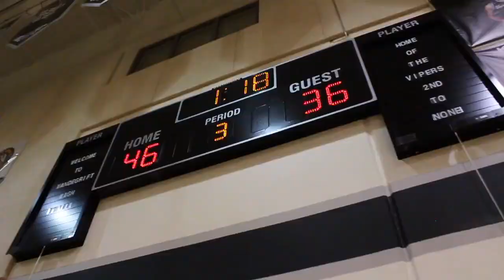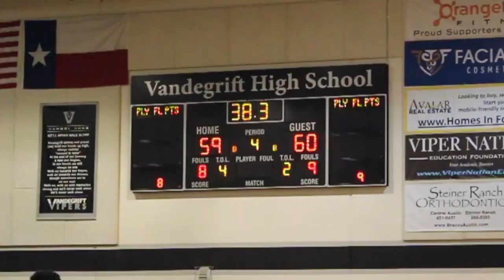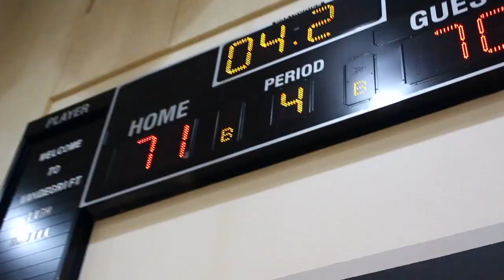Texas 6A Vandegrift Vs Hendrickson High School 2019 Basketball Highlights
Texas high school basketball game goes into overtime, and is won by Hendrickson but, did he get the shot off in time? Refs made a horrible call due to video evidence.

Shot for: Ball is Life

Filmed & Edited By: Brock Lane